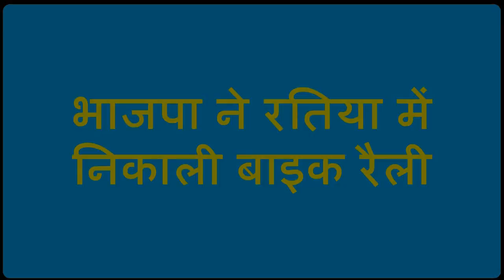के हालत पर राजनीती ओछी मानसिकता- सुनीता दुगल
भाजपा ने रतिया में निकाली बाइक रैली, भाजपा नेत्री सुनीता दुग्गल ने की बाइक रैली की अगुवाई, कहा सैन्य अधिकारीअभिनंदन के स्वागत और युवाओं में जोश बनाए रखने के उद्देश्य से निकाली गई है रैली, देश के मौजूदा हालत पर राजनीति करने वालों को बताया ओछी मानसिकता, कहा पूरे देश में मोदी लहर, फिर खिलेगा कमल